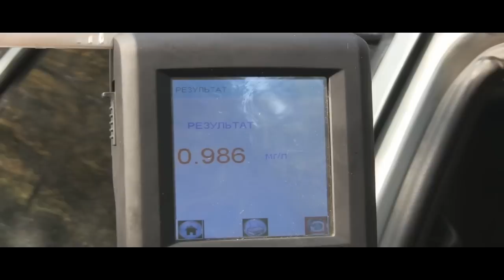07.09.2015 пьяный на калине СНТ Буммашевец 2 (Ижевск)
видео: 1 отдел Управления ГИБДД МВД по Удмуртской Республике